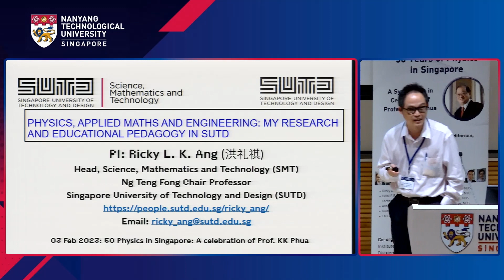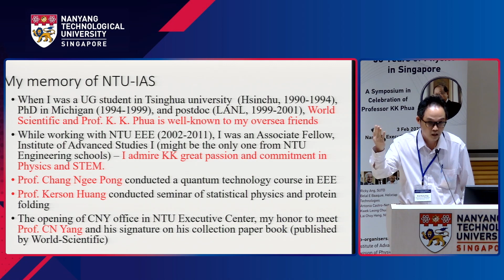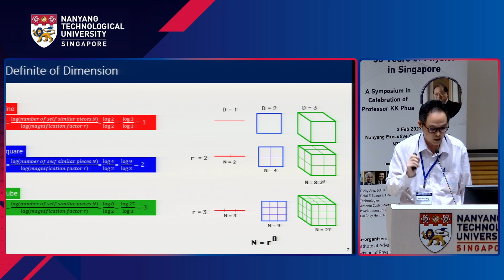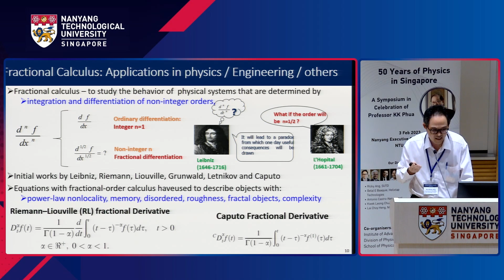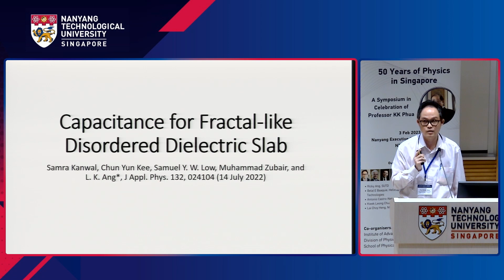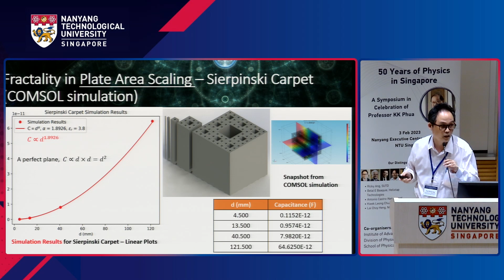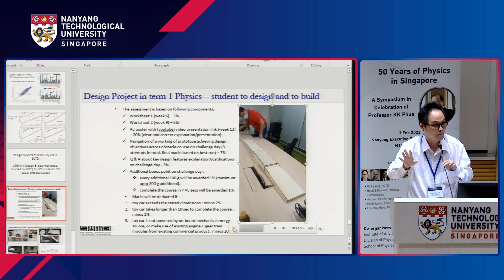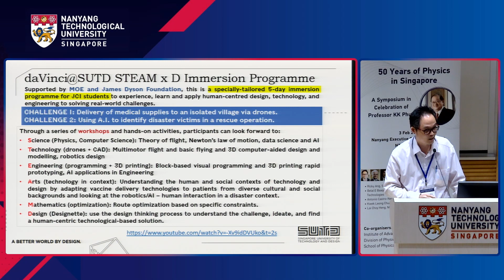Physics, Applied Maths and Engineering: My Research and Educational Pedagogy in SUTD -Prof Ricky Ang